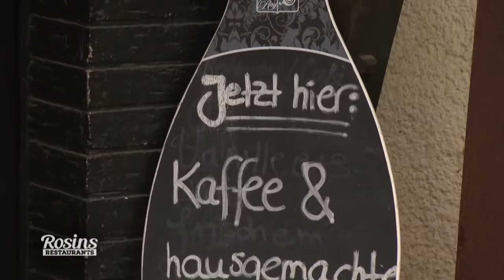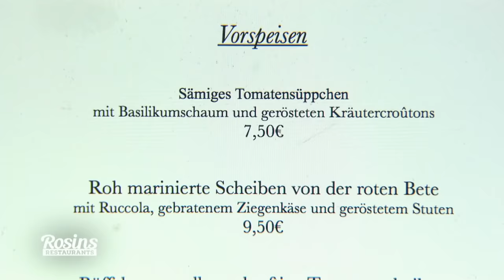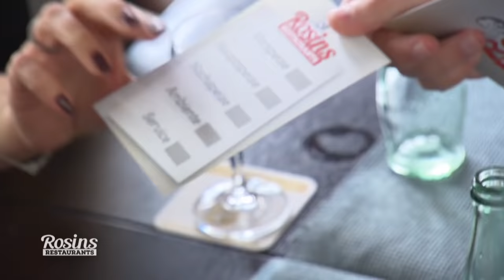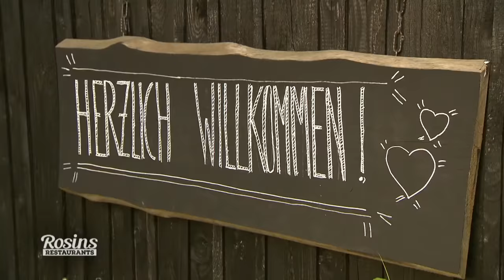Stunde der Wahrheit: Das finale Testessen | 7/7 | Rosins Restaurants | Kabel Eins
Die Stunde der Wahrheit hat geschlagen, denn es wird Zeit für das finale Testessen im "Sillys Landhaus". Jetzt entscheidet sich, ob sich der Aufwand und die Hilfe von Frank Rosin und seinem Team gelohnt haben!